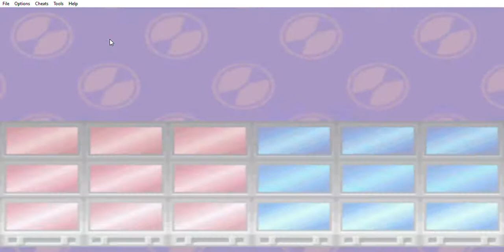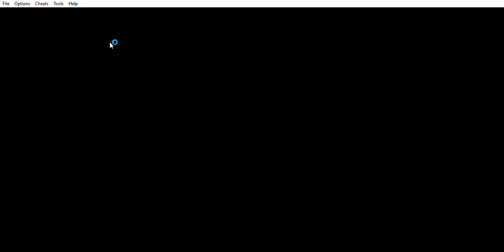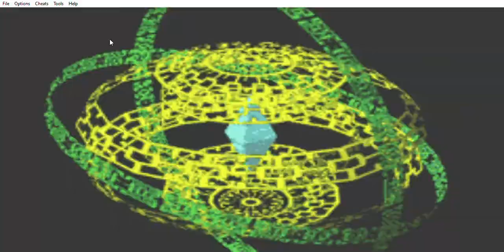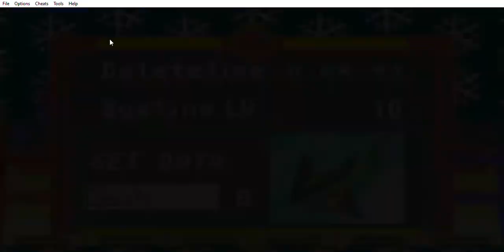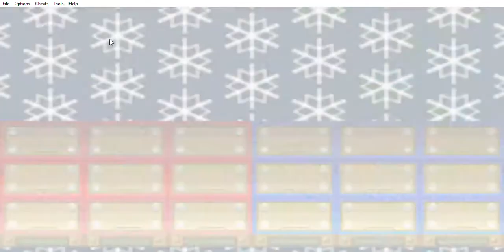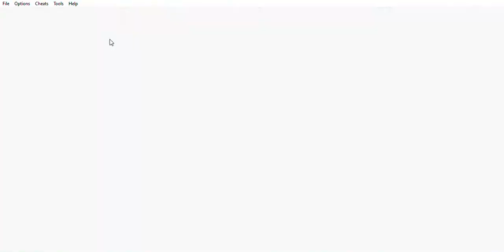MegaMan Battle Network (Babak 5: Virus Ais)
Selepas mendapati gangguan bekalan air tersebar keseluruh tempat, Lan Hikari telah pergi ke Government Complex untuk mengetahui punca sebenar gangguan tersebut. Di sana, dia dapati pihak Official NetBattler terlibat dalam masalah bug di dalam sistem bekalan air tersebut. Curiga dengan penglibatan Official NetBattler dalam masalah air ini, Lan ingin merungkai situasi sebenar tentang apa yang sebenarnya terjadi.

Dalam Lan  sedang menyiasat perkara ini, dia didatangi oleh seorang wanita yang mencurigakan.